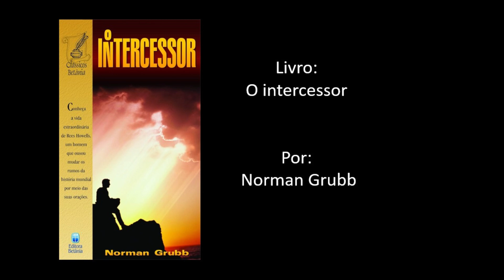Livro: O intercessor